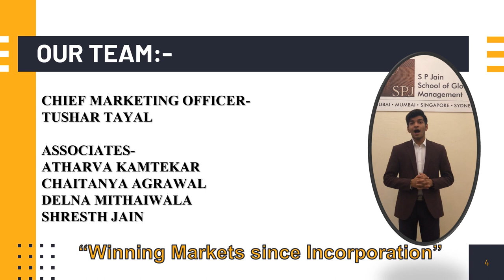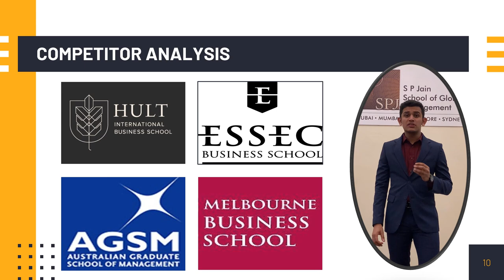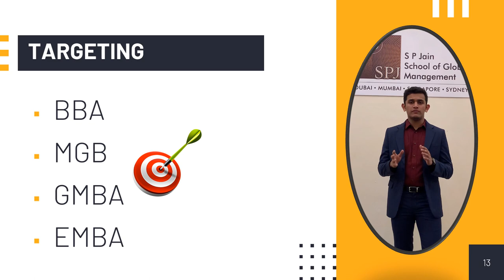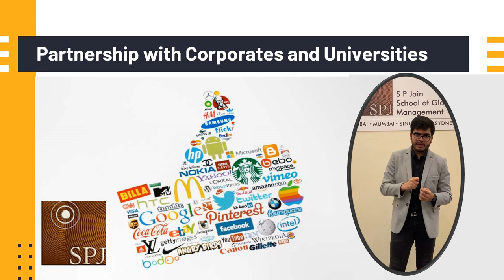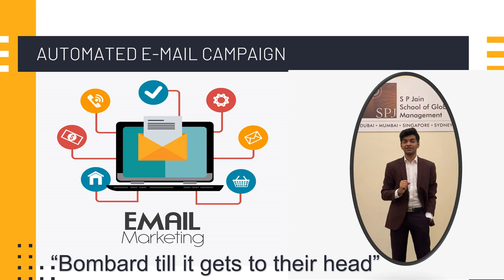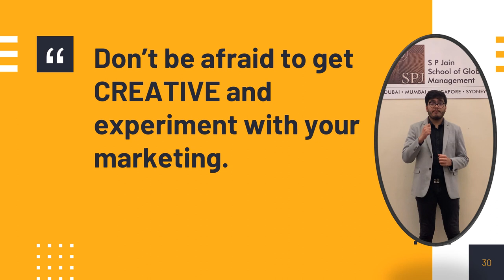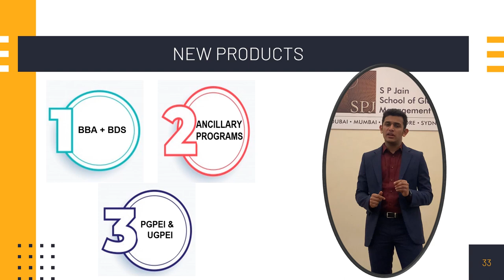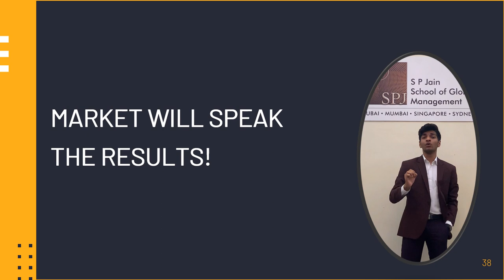Agora's Marketing Plan for SPJain School of Global Management (Markethon 2020)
Agora Consultants proposing -

The Marketing Plan for S P Jain School of Global Management as part of Markethon 2020 Final Round.

The Plan is Formulated and Strategised by:-
Tushar Tayal - Chief Marketing Officer
and Associates-
1) Chaitanya Agrawal
2) Atharva Kamtekar
3) Shresth Jain
4) Delna Mithaiwalla

For best understanding- Change resolution to 1080p